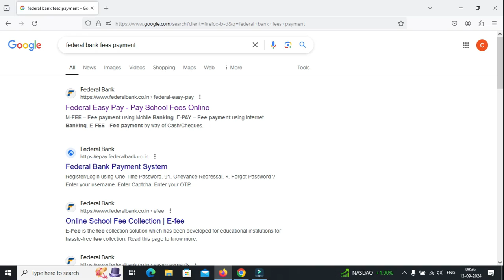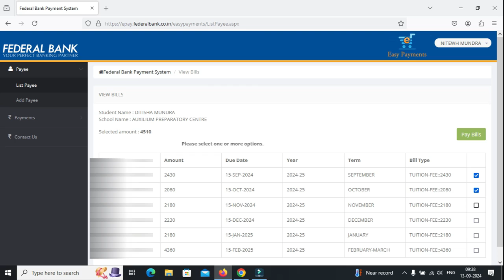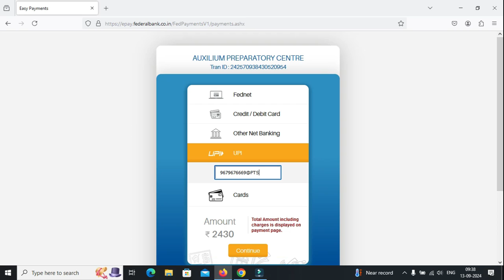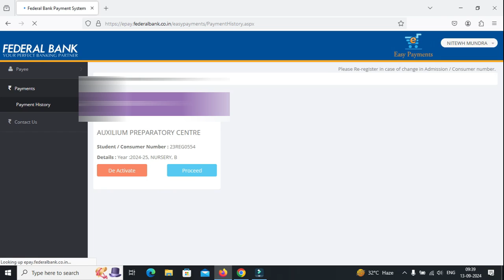Federal bank epay school fees payment online | Auxilium school fees payment online